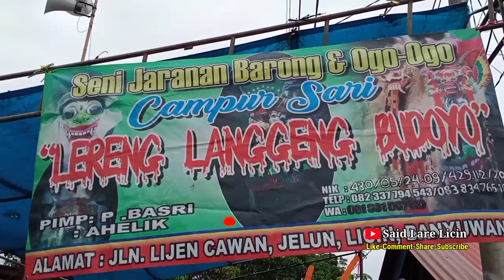Sampak Kucingan !! Jaranan Lereng Langgeng Budoyo Live Desa Jelun